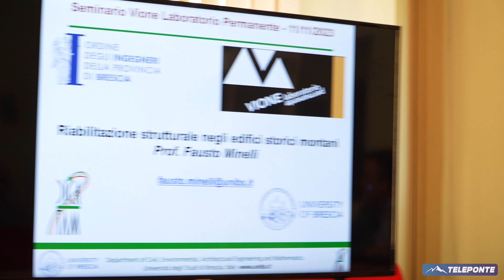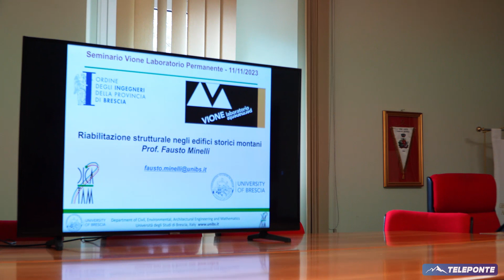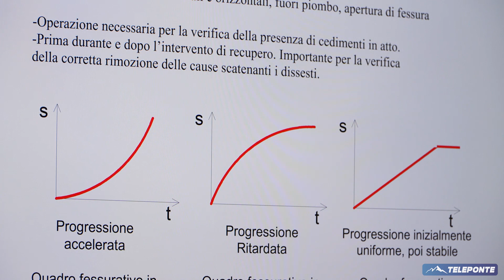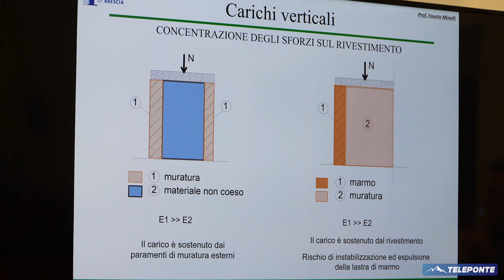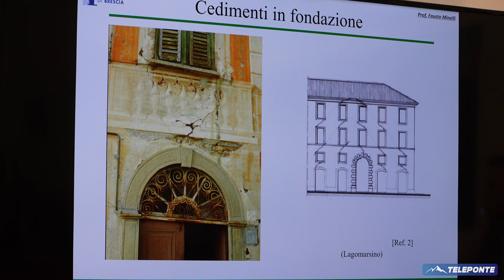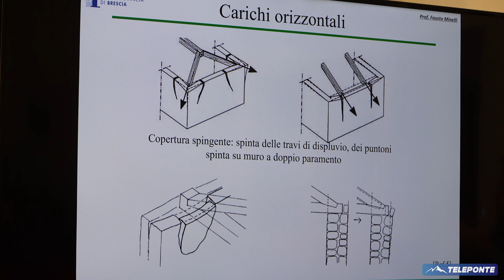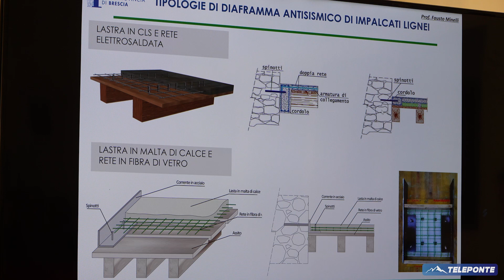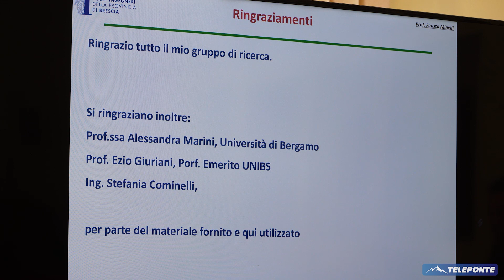VioneLAB - 11 Novembre 2023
Fausto Minelli, ingegnere e docente di
Tecnica delle Costruzioni presso l'Università degli Studi di Brescia.
RIABILITAZIONE STRUTTURALE NEGLI EDIFICI STORICI MONTANI